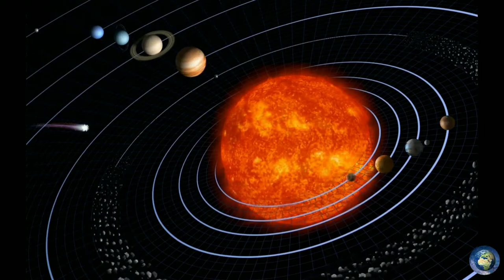This is the Size of UNIVERSE || आखिर ब्रह्मांड का आकार नाप ही लिया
आखिर ब्रह्मांड का आकार नाप ही लिया || Size of Universe

America ने मांगी India से मदद ,जाने क्यों ??